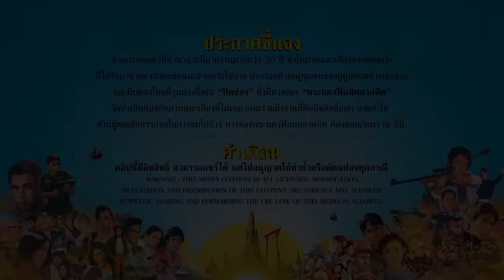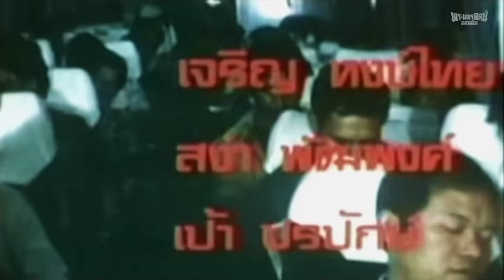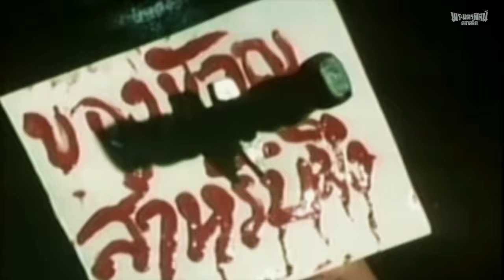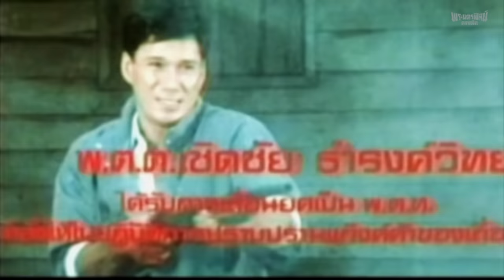นักเลงเรียกพ่อ - หนังไทยในตำนาน เต็มเรื่อง (Phranakornfilm Classic)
นักเลงเรียกพ่อ (2529)
ข้อความบนใบปิด
บัวหลวงภาพยนตร์ เสนอ
เก่งกาจแค่ไหน ไม่มีใครรู้จัก
แต่นักเลงทั้งหลาย เรียกเขาว่าพ่อ
นักเลงเรียกพ่อ
บทประพันธ์ของ แดน กฤษดา
สรพงศ์ ชาตรี กรุง ศรีวิไล นรีรัตน์ มนต์ศิริ
มานพ อัศวเทพ, สมศักดิ์ ชัยสงคราม, ชูชัย รัชดา,
ไกร ครรชิต, เป้า, ศิริพร, เจริญ, เพิ่ม ฯลฯ
ลิขิต กฤษณะมิตร์ ถ่ายภาพ
เทียนชัย กำกับการแสดง
"All names, characters and incidents portrayed in this media are fictitious. Both picture and/or sound may have been edited or censored to comply with YouTube Community Guidelines for the safety of all audiences."
"ตัวละครและเหตุการณ์ทั้งหมดในภาพยนตร์เรื่องนี้เป็นเรื่องสมมติ เนื้อหาบางส่วนอาจมีการเซ็นเซอร์ แก้ไขเปลี่ยนแปลงภาพและเสียง เพื่อให้เป็นไปตามหลักเกณฑ์ของชุมชน YouTube ที่ผู้คนจากทั่วโลกใช้ร่วมกัน"